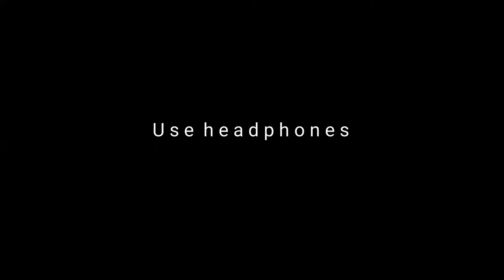8D Alex & rus lioness song || 8D + bass boosted audio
8D Alex rus lioness song 8D song official

checkout our new vedios

lyrics
Wild lioness

You're my queen

My type of marijuana

You've enchanted me

Wild lioness

You're my queen

We need alcohol—

Come, let's drink to love

Arguments again, and scandals

You've put shackles on my hands

You've been wondering where I disappear to at night

And I've been with my friends getting lit to the end

Head slowly going insane

Not a small sum in our pockets

Little one's been watching me all night

Two whiskeys with coke and the baby is mine

I'll take you back in my car from the club at night

And without telling your parents, take you to sea

We'll drink wine, then go watch movies

And after, I'll take you home with me by morning

Wild lioness

You're my queen

You've enchanted me

Wild lioness

You're my queen

We need alcohol—

So, let's drink to love

I'll chase after you

Wage war on anyone who hurts you

No, I'm not super, not a superhero

Yeah, I can be cold at times

Flames of arguments have started between us

Broken shards on the floor, and I'm barefoot again

This isn't love, Devil's Wheel1

I want to tell you about everything

And after, I'll take you home with me in the morning

Wild lioness

You're my queen

You've enchanted me

Wild lioness

You're my queen

We need alcohol—

Country: Russia

Languages: Russian, Hindi